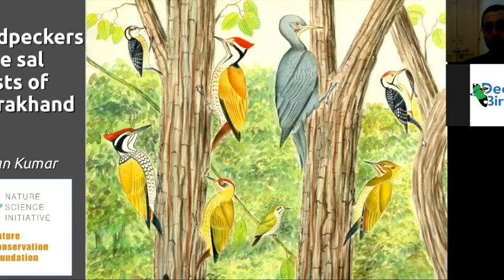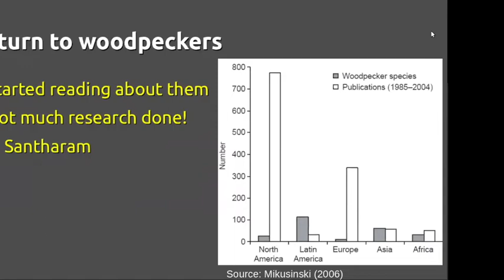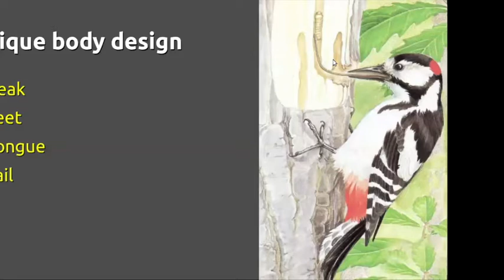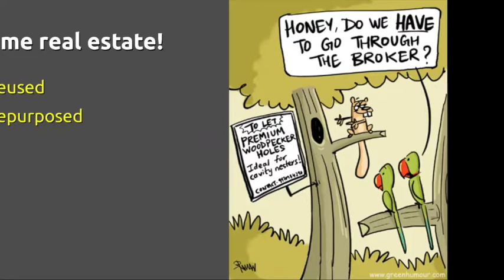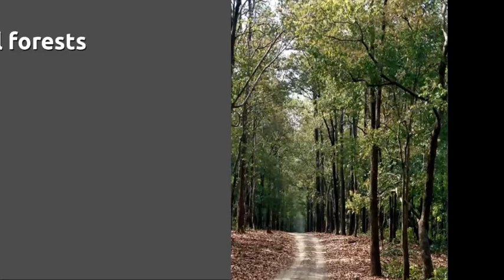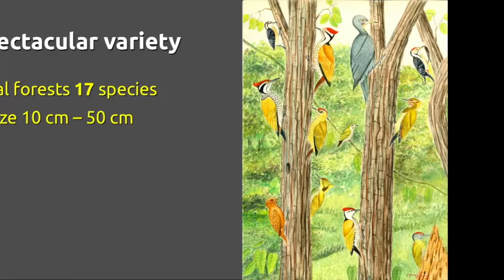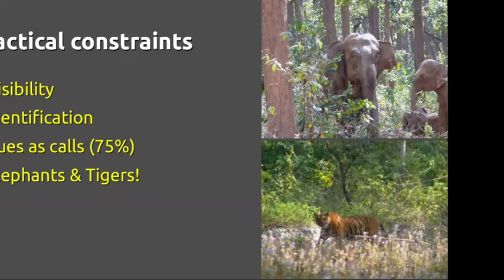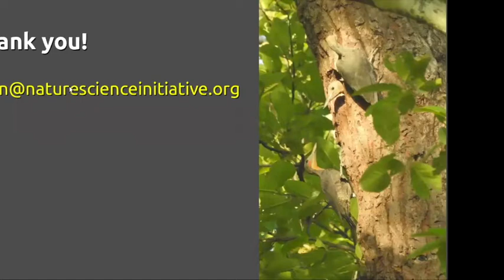Deccan Birders Present Talk on Woodpeckers of the Sal forests by Dr. Raman Kumar on 28.05.2020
Dr. Raman Kumar works on bird community ecology, and his research has examined the impacts of forest management and forest degradation due to anthropogenic activities on bird communities. Dr. Raman Kumar is currently the Director of NSI and is working to set up long-term ecological monitoring for forest birds in the Western Himalayas.